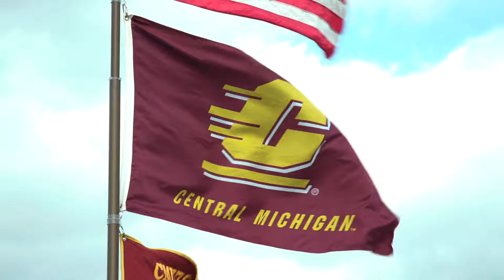CMU homecoming 2019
CMU Chippewas came together to fire up the music during the university’s 95th homecoming. From the parade to Alumni Village, campus was filled with maroon, gold and smiles.